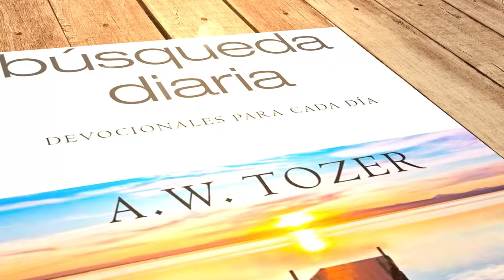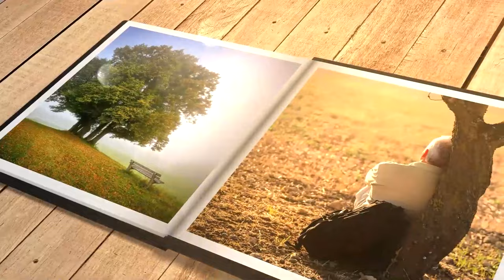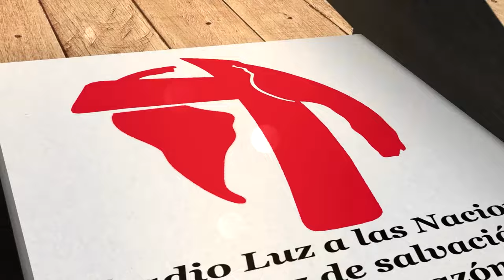Mi búsqueda diaria (4 de febrero)